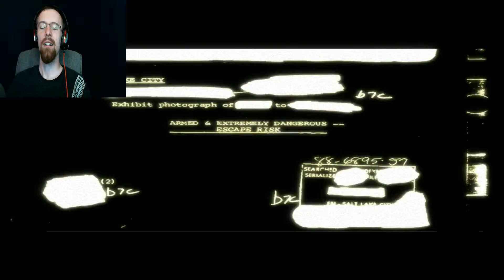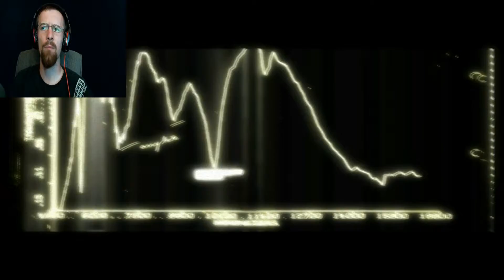condemned | Ep 1 | The killing begins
join me in discovering the amazing plot twist and danger at every turn with condemned.